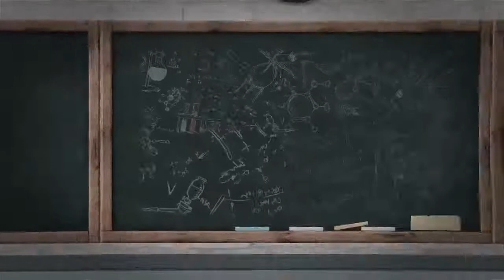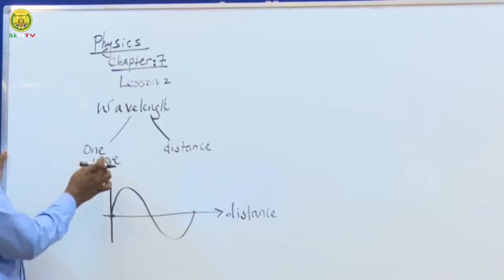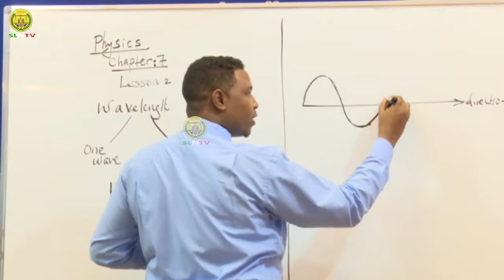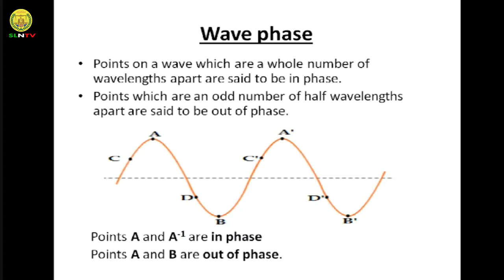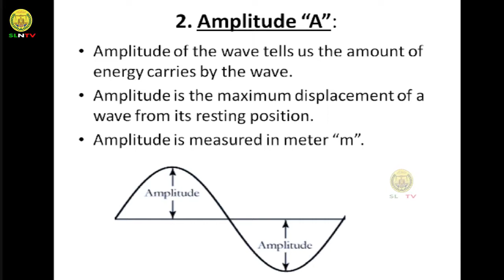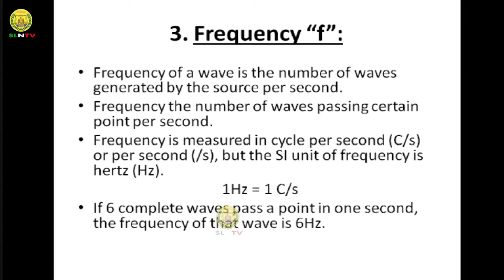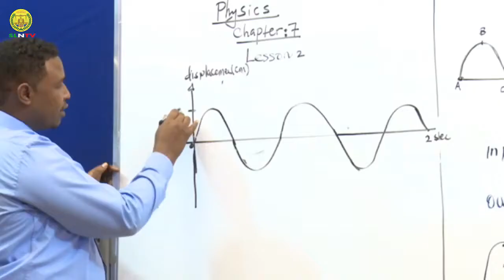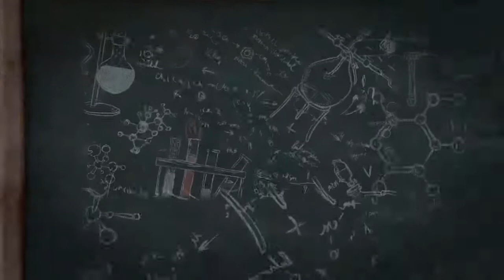Casarka 02 Physics Form Four Ch 7 © SLNTV HD